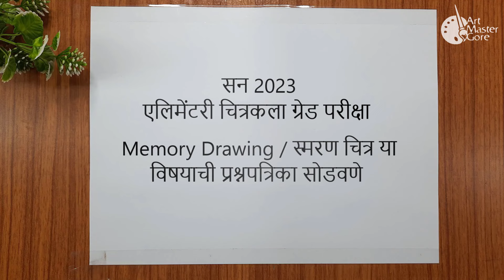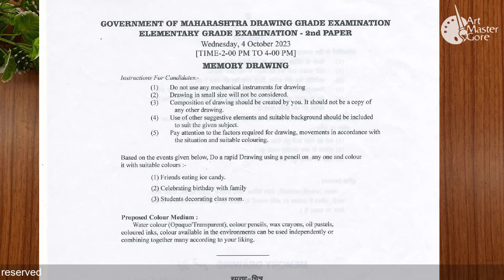Solved Question Paper 2023 Birthday Celebration Elementary Memory Drawing, स्मरण चित्र वाढदिवस,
art master gore, shitalkumar gore, Solved Question Paper 2023 Birthday Celebration Elementary Memory Drawing, स्मरण चित्र वाढदिवस, How to color Memory Drawing Birthday celebration with family,

Hello friends
in this video I show you How to Draw Memory Drawing Birthday Celebration with Family part-1

in this video I show you how to draw memory drawing birthday celebration with family part-1, easy drawing step by step, part-2 (coloring) will be coming soon

1/4 size Drawing Paper
Pencil - HB
Masking tape
Memory Drawing
▽Favorite Indian Festival Holi- Memory Coloring video link-

JOIN ME ON SOCIALS:
elementary memory drawing,
birthday celebration with family drawing,
Birthday celebration drawing,
Birthday party drawing,
memory drawing easy,
Memory drawing,
boy celebrating his birthday,
Elementary drawing grade exam tutorial,
How to draw Birthday party scene celebration memory drawing,
birthday party with family drawings,
intermediate drawing exam,
elementary drawing exam,